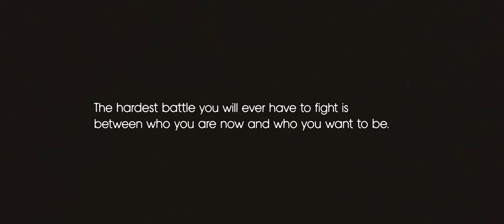Thunder Jackson - Steady Freddy (Official Music Video)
“STEADY FREDDY”

Starring: THUNDER JACKSON

Director: JAROD EVANS
Cinematographer: BRANDON WADDELL
Producer: JACK DYER
1st AC: JEFF MARKS
Gaffer: LONDON THEPHACHANH
Hair & Makeup: HANNAH GATES
Grips: ASHTON GARY & DILLON MILNER
Production Assistant: COLLYN 'COLLINS' WOOD

Featuring: KAYLENE SNARSKY, RANDY ARNEROS, DANIEL MUDLIAR, GARRISON BROWN, BELLA BURNS, ZONLY LOOMAN, & ERIC RAMSEY

LYRICS

Gone are the days
No longer we say gone are the days
Tomorrow is a promise I won’t keep
I don’t wanna wade through my tears half asleep
The future’s getting old
That’s a tall tale I was told
Steady Freddy says he’s stuck in the ground
I think I’ll give him a lift
Busy Betty on the boulevard
She’s lost she’s lost she’s lost
If you think you got it all screwed up
You gotta give it a twist
I had my feet stuck in the same cement
I lift I lift I lift
Oh these are days
Soak it up Steady Freddy you can stand in the rain
Let them say that you’re no one
Let them pull you apart
Let them say what they’ll say
But you’re somebody somewhere